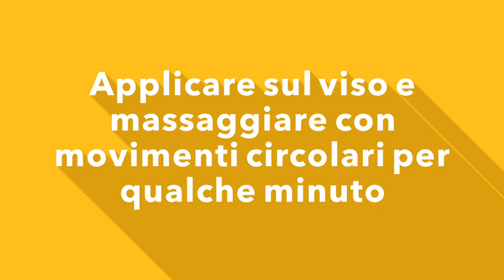Scrub viso miele e farina di grano duro bio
Ingredienti:
1 1/2 tsp miele
1 tsp farina biologica grano duro
2 gg d'acqua

tsp= teaspoon / cucchiaino da tè
gg= gocce

Preparazione:
Per preparare lo scrub viso bisogna unire tutti gli ingredienti in una ciotola. Mescolare il tutto (non utilizzare cucchiaini di metallo per non perdere le proprietà del miele). Applicare il composto sul viso e massaggiare con movimenti circolari per qualche minuto. Successivamente sciacquare il volto continuando a massaggiare il viso. L’ ultimo risciacquo farlo con acqua fredda. Asciugare il viso tamponandolo delicatamente con un asciugamano.